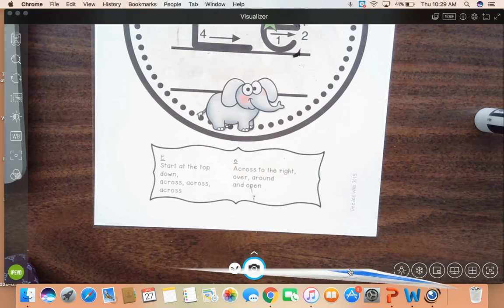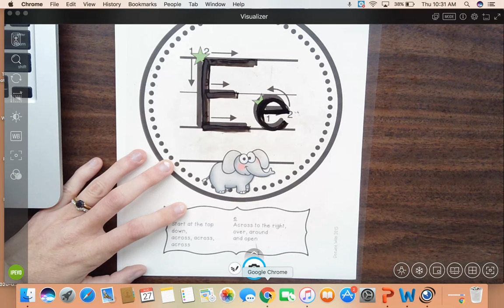Letter Ee handwriting